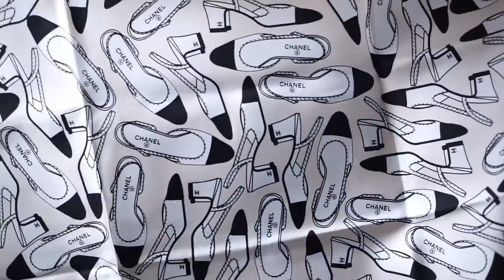CHANEL UNBOXING - shoes in a flat box ?!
Dacob
xoxo